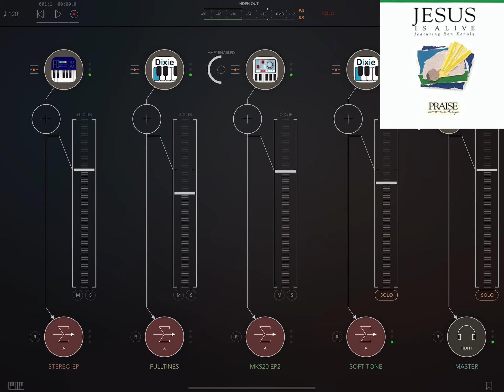Jesus Is Alive Electric Piano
This is four sounds -
Yamaha TX802/DX7ii - Stereo Electric Piano
Yamaha TX802/DX7ii - Fulltines
Roland MKS20 - EP2 (No Chorus)
Yamaha TX802/DX7ii - Soft Tone (External Yamaha VRC Card)